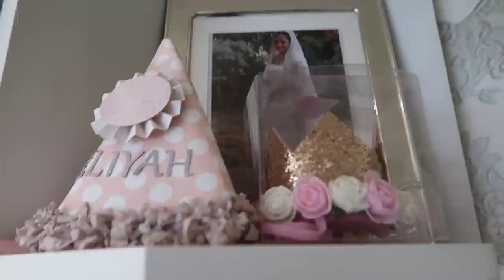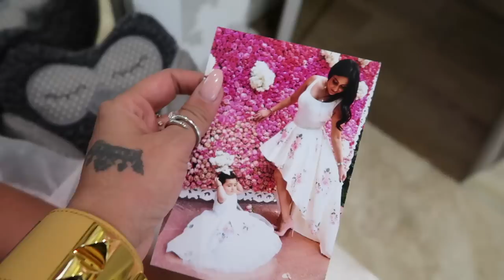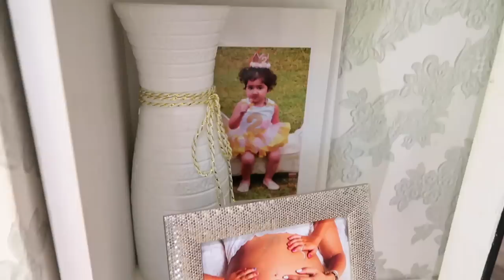Weekly Vlog & Outfits | Sonal Slays | Sonal Maherali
Hey guys!
 I feel like days are flying by and were already six months down 2019! Its crazy! I had a super busy week and another ahead of me, but i wanted to quickly share this short vlog of my outfits of last week with you all.
Also for those celebrating, I wish you all a very happy Eid this week.
Love & Lite - SM

Sonal Maherali
Nairobi, KE.